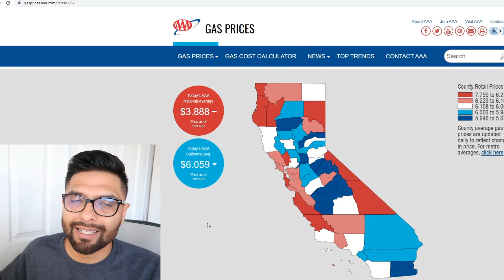PEBT de $391: ASIGNACIÓN DE EMERGENCIA DE Octubre | $100 DE AYUDA | PEBT EN OCTUBRE